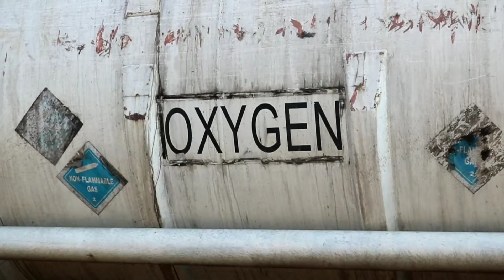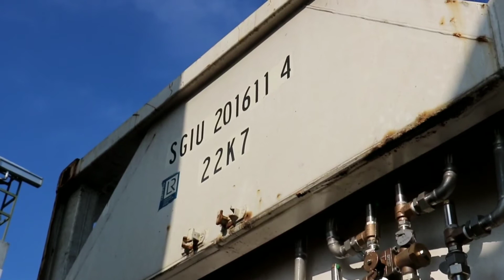Berkunjung ke pabrik Oksigen di Kubu Raya (footage)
video ini merupakan kunjungan pak gubernur dan jajaran beberapa waktu lalu ke pabrik oksigen di jalan. arteri Supadio, Kubu Raya.

kedatangan ini melihat Oksigen asal Malaysia yang baru datang sebanyak 1 ISO tank, atau sekitar ribuan tabung Oksigen.
 ini untuk menutupi kelangkaan oksigen yang terjadi beberapa hari di pontiank dan sekitarnya.